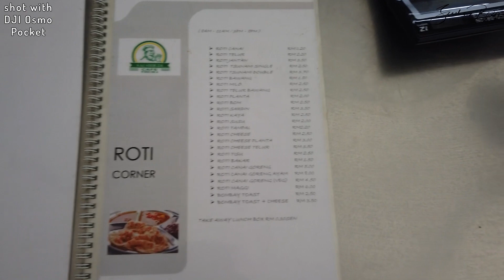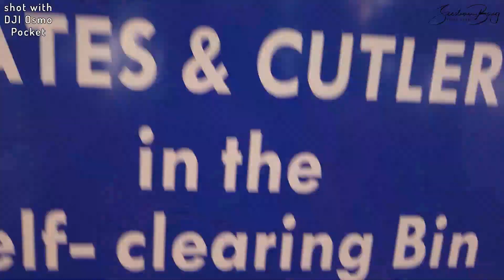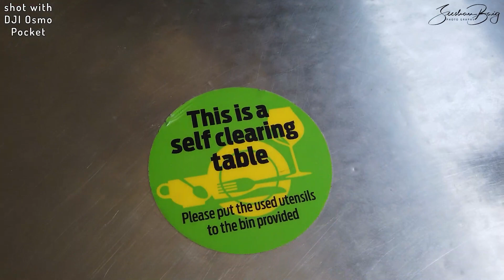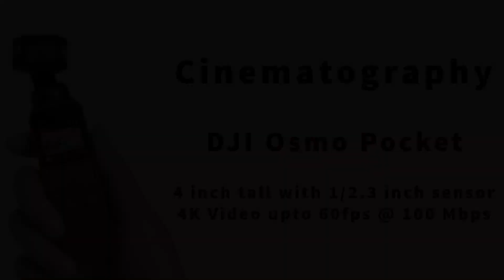Malaysian National Drink Teh Tarik (Pulled Tea) at IMU Kuala Lumpur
Teh tarik Teh tarik (literally "pulled tea") is a popular hot milk tea beverage most commonly found in restaurants, outdoor stalls and kopitiams within the Southeast Asian countries of Malaysia, Indonesia and Singapore.
Its name is derived from the pouring process of "pulling" the drink during preparation. It is made from a strong brew of black tea blended with condensed milk. It is the national drink of Malaysia.

Teh tarik is formed by two Malay words: "Teh" which means "tea" and "tarik" which means "pulled". The Malay word "Teh" for tea in turn originates from Hokkien word 茶 tê for tea.

BRU coffee
Bru Select offers the ultimate taste of premium filter coffee with its rich blend of 85% coffee and 15% chicory. It is the perfect indulgence when you want to slow down and enjoy a cup of coffee with your loved ones

Bandung, Rose Syrup Beverage from Malaysia

Music used in this video:

1) Title: Art of Silence
Artist: Uniq
Genre: Ambient

2) Track Name: "Days Like These"